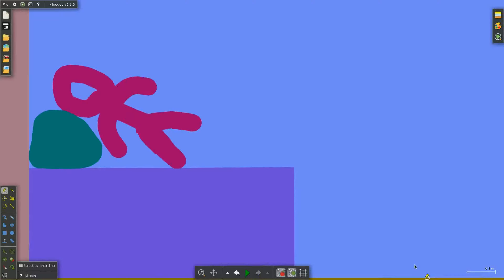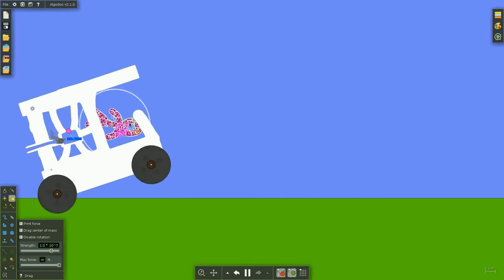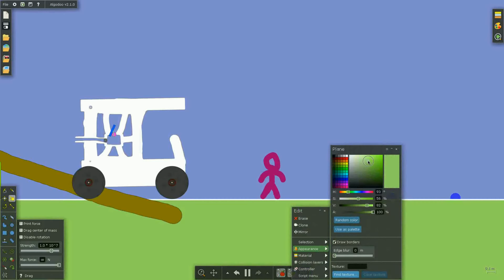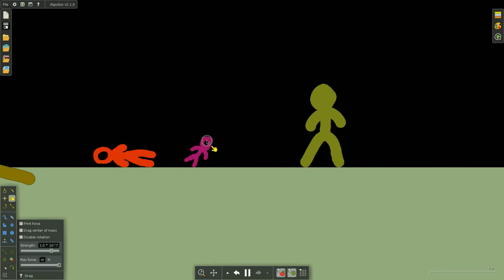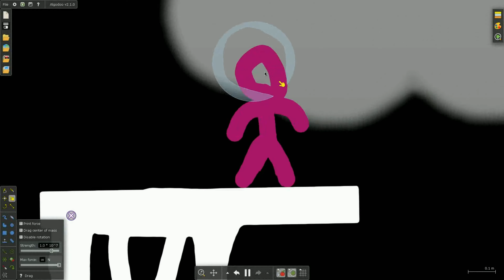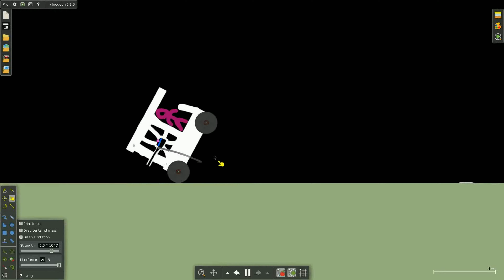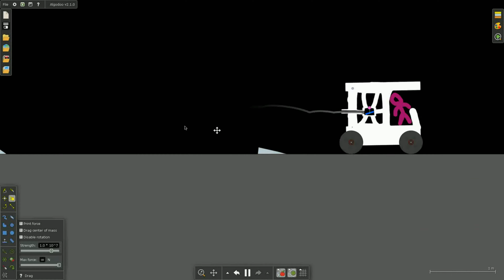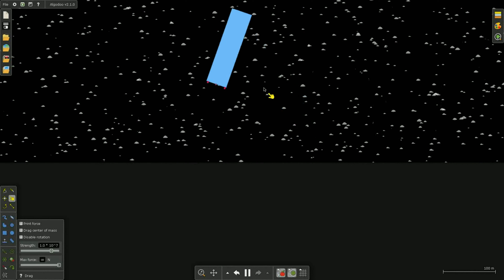Color boy GLOBLE WARMING (HAPPENING RIGHT NOW!)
cheak me out im playsrobloxgamesall on roblox